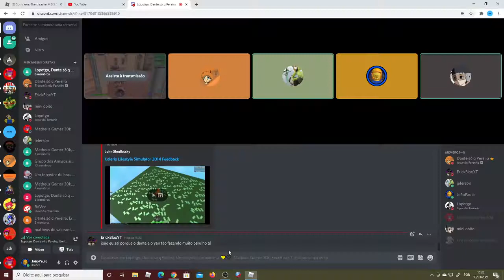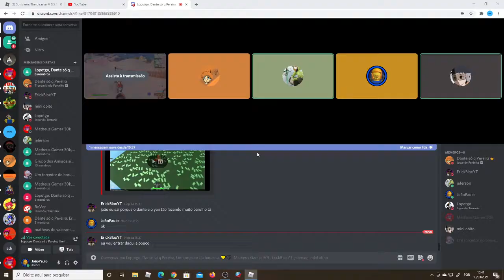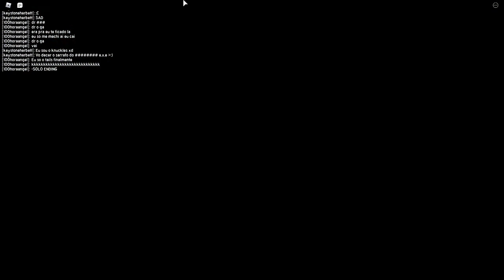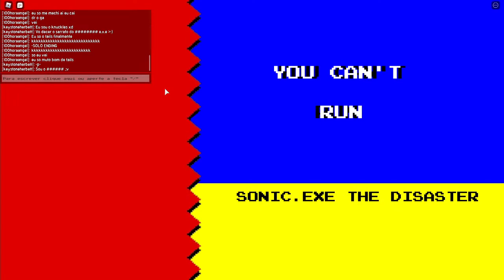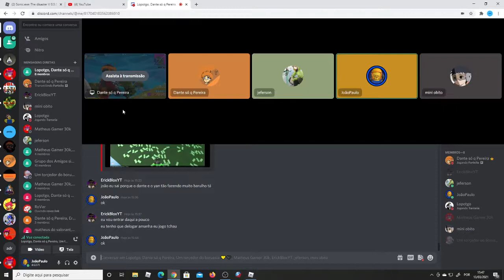O SONIC.EXE DO ROBLOX ESTÁ DE VOLTA COM NOVOS MAPAS! | Sonic.exe: The disaster - Roblox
A pedido de um inscrito eu fui no jogo do Sonic.exe do ROBLOX pra testar os novos mapas👻